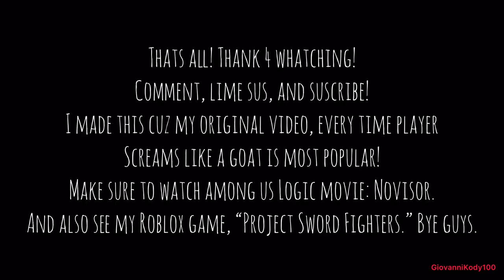Every time Player screams like a goat. HD Version!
This is the HD version of “Every time Player screams like a goat.” I added fnaf and Minecraft logics scene where player is a goat. No more spamming “u forgot faf and mykraf logics u stoopid i smot 2+2=3” cuz this is before those logics. Anyway, you can still see the original version. :D